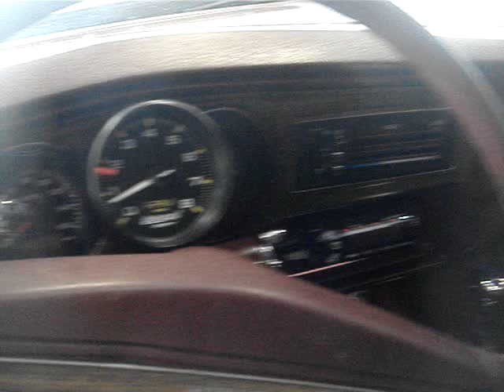1976 BUICK CENTURY LANDAU - LOOKS ARE DECEIVING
For 1976 there were eight Buick models offered staring with the Skyhawk,  then Skylark,  Century,  Regal,  LeSbre,  Estate wagons,  Electra 225, and the top model, the Riviera.  The Century model was positioned between the Skylark and the Regal.  There are seven Century models to choose from :  Colonnade coupe,  Special Colonnade Coupe V8,  four door Colonnade,  Custom Colonnade sedan, Custom Colonnade coupe,  and Custom wagon with either 2 or 3 seats.  Apparently, the age of the Colonnade styling.  A Century Custom Colonnade coupe like this is one of 34,036 units sold with a base price of $4,346. To most, this fine looking Buick appears to be a factory surviving model.  But, looks are deceiving for this splendid Buick is now a restomod !  Features include a 5.3 liter fuel injected LS engine,  AL60E automatic transmission, 10 bolt rear with a 3.73:1 ratio,  power steering, power disc brakes,  correct Boston Red Metallic exterior with a white landau roof, correct and mostly original crushed velour interior,  15 inch retro wheels with BF Goodrich radial T/A's, upgraded Auto Meter 8k tach,  Auto Gage underdash oil pressure and water temp gauges,  upgraded B&M Shifter,  tilt wheel, AM / FM / MP3 / Bluetooth stereo,  92mm. Throttle Body,  upgraded aluminum plenum,  and an aluminum radiator with electric fans.  Still, however this factory looking Buick was transformed,  it's beauty still survives.